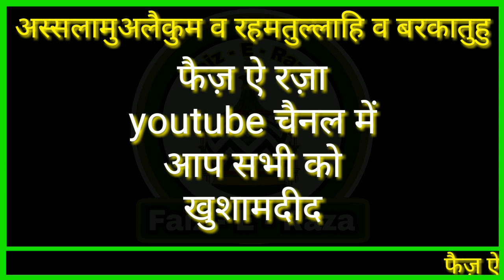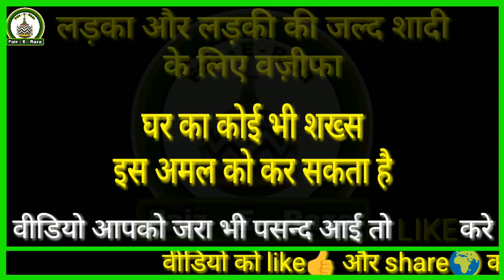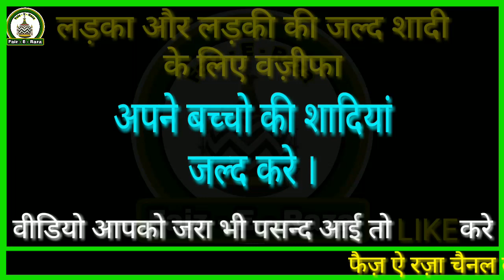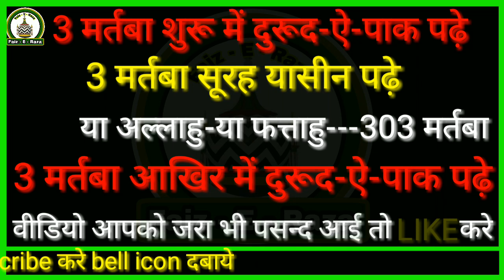Ladka or ladki ki jaldi shadi ke liye wazifa by Faiz E Raza | wazifa for marriage